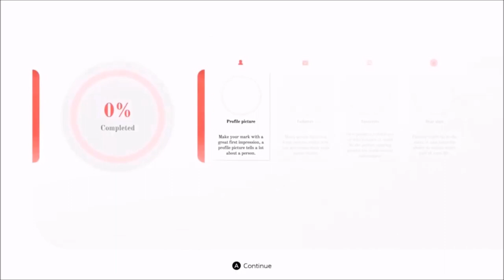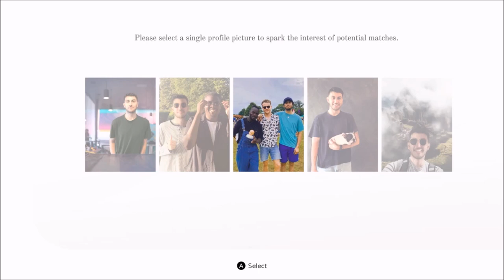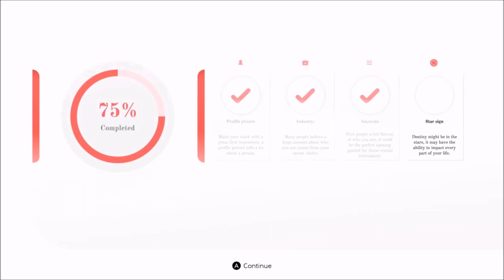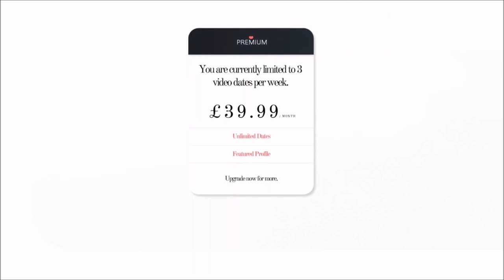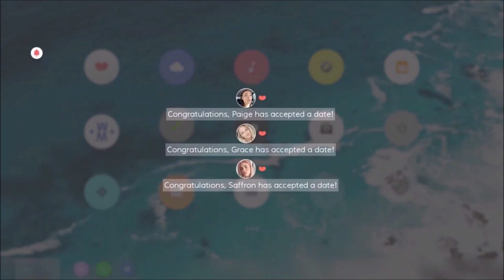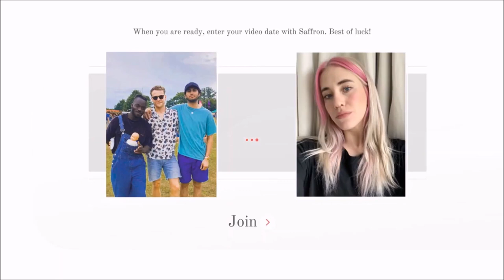AI My Voice | Ep 444 | Crazy Town Podcast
"AI My Voice"